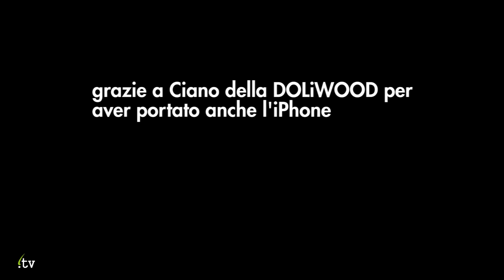BAJIJIARO Backstage episdio 1 - E' nato un amore © 2013 Brenta TV feat DOLiWOOD Films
Brenta TV ci regala questo primo backstage del Bajijiaro dove vediamo all'opera il nostro Muttley e Beatrice Bello quando nacque l'amore